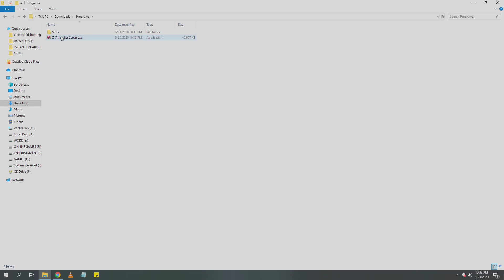How to Install ZXP Extension for Free [Link in the Description]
Extract your files having .zxp extension with ZXP Free software.